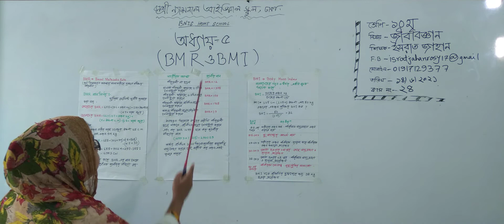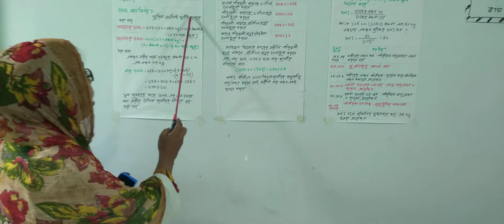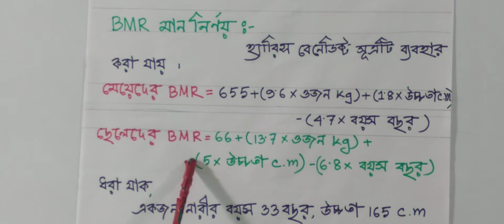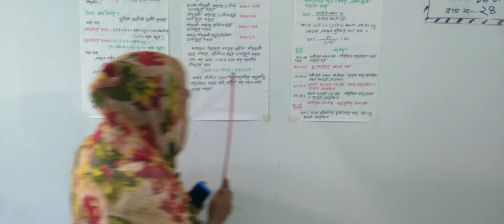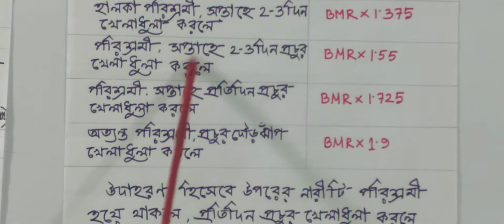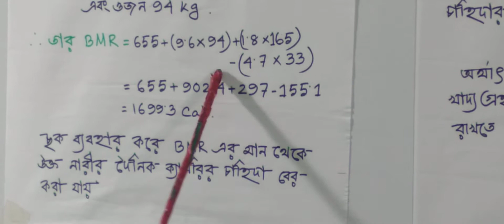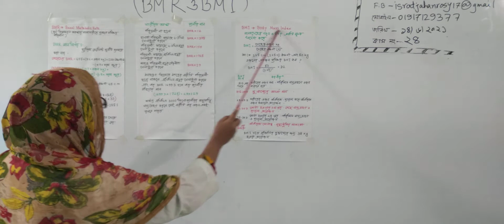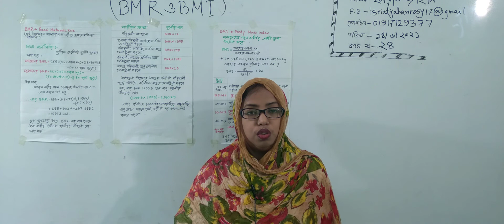দশম শ্রেণির জীববিজ্ঞান, ক্লাস নং-২৪, আলোচ্য বিষয়: অধ্যায়-৫ম, (BMR ও BMI)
অর্ধবার্ষিক-২০২১
শ্রেণি: দশম
বিষয়: জীববিজ্ঞান
ক্লাস নং-২৪
আলোচ্য বিষয়: অধ্যায়-৫ম, (BMR ও BMI)
শিক্ষক: জ. ইসরাত জাহান